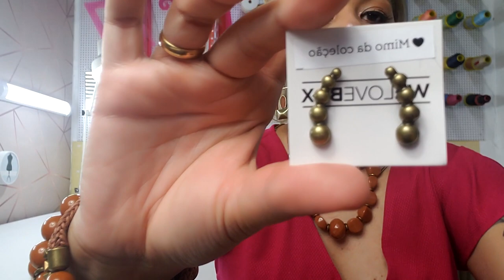We Love Box de Maio - Meninas vem dar uma olhada na minha caixinha de maio essa a minha nota é 10!!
Olá pessoal hoje venho mostrar uma caixinha de acessórios, na verdade é uma assinatura que você faz e recebe ai na sua casa, vários acessórios lindos de acordo com seu perfil de Beleza.